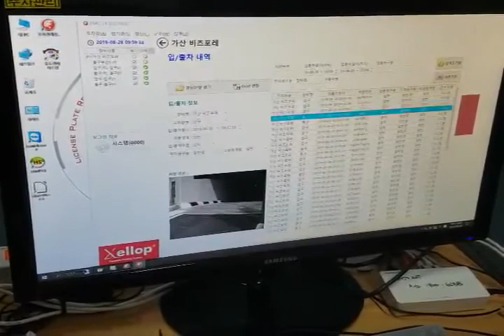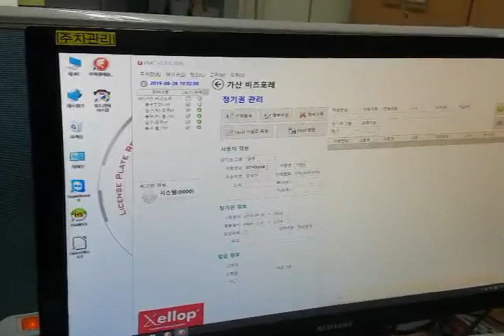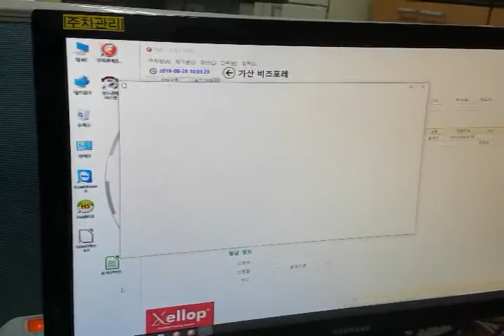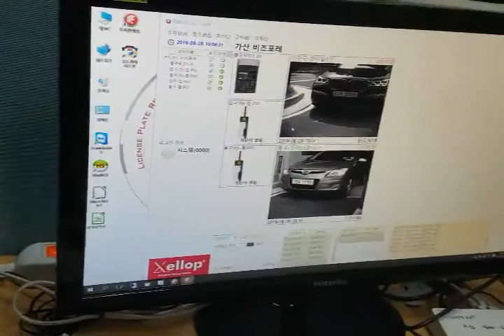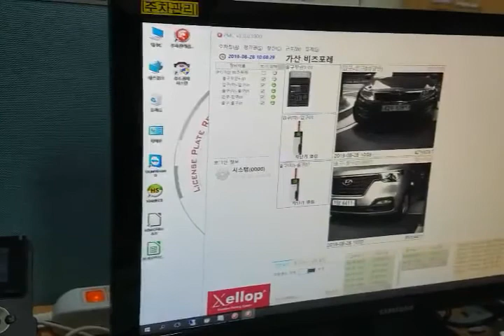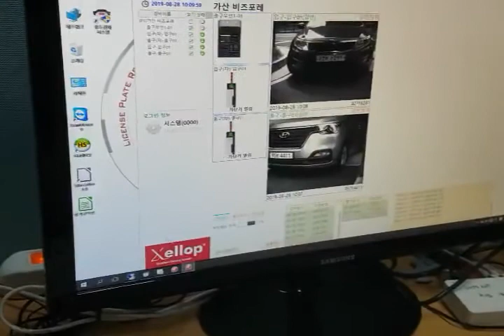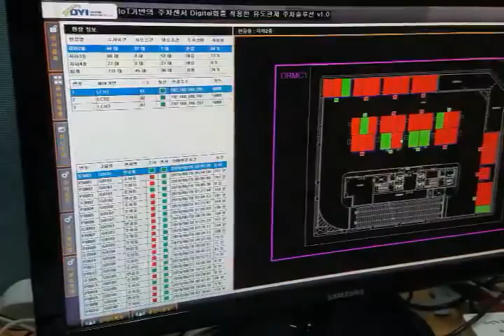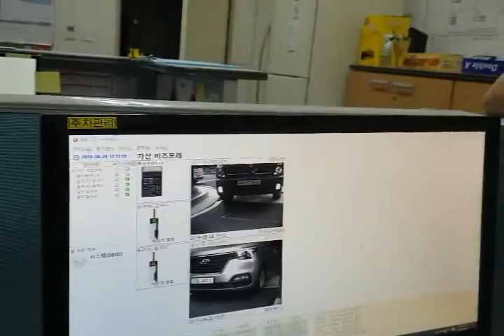돌덩이TV-주차정산(입출차)+주차시스템 관리프로그램 인수인계[시설관련]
주차정산 및 입출차+주차시스템 관리프로그램 인수인계 내용으로 주차시스템을 전체적으로 이해할 수 있습니다.